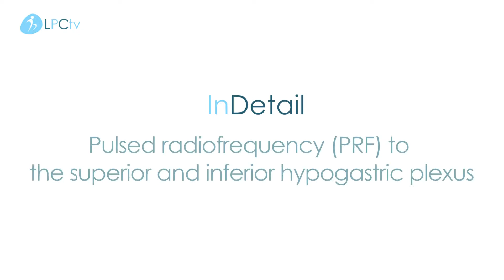Pulsed radiofrequency PRF to the superior and inferior hypogastric plexus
Radiofrequncy that is pulsed is a minimally invasive procedure, where a patient, is given a local anaesthetic and then the nerve or nerves that are causing pain are blasted with very short bursts of radiofrquency waves.

But unlike the traditional radiofrequency technique, there is no lasting damage to the nerves, so they are fine afterwards, they are simply ‘retuned’ in the sense that they no longer feel pain.

This makes pulsed radiofrequency a really positive outcome, because patients only undergo a very low risk procedure. It is also effective, drug free, lasts for a couple of months or so and there is no damage to the nerves, so all in all it is a very effective technique.

Patients value in particular the chance for them to control their pain without surgery and without medication, and the unpleasant side effects that medication can have!